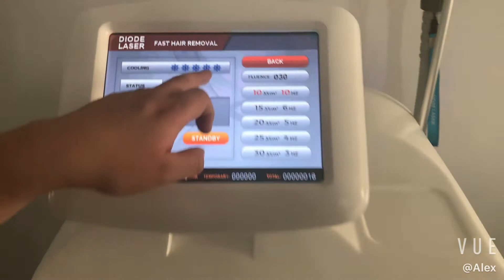QQ视频20190920111831